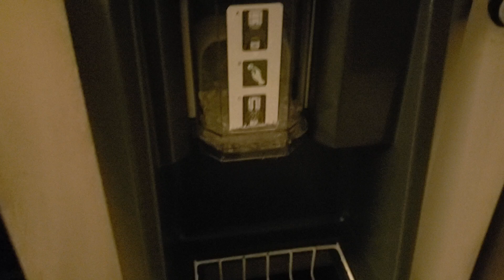Scotsman "hopper" ice machine @ The Southfield Marriott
Rare machine. Interesting that it's hidden behind a sliding door.